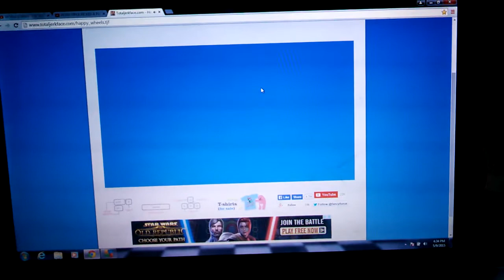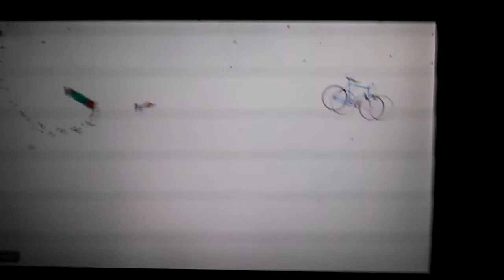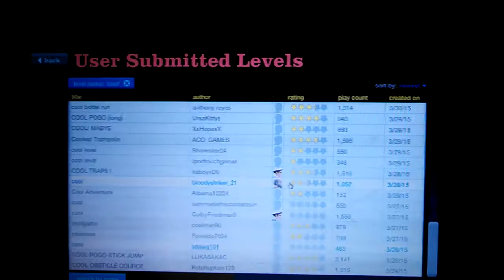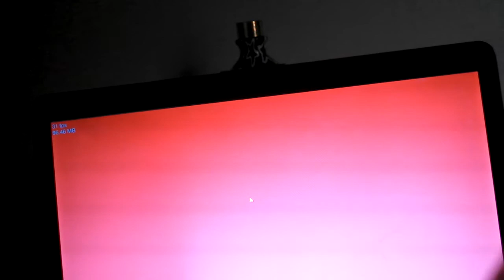#1 happy wheels gameplay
It's hard to play with one hand